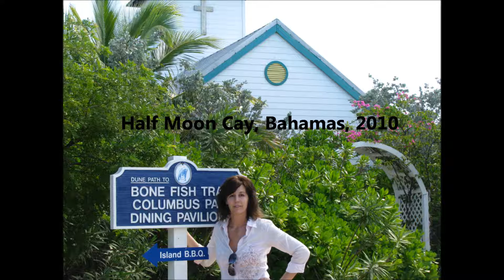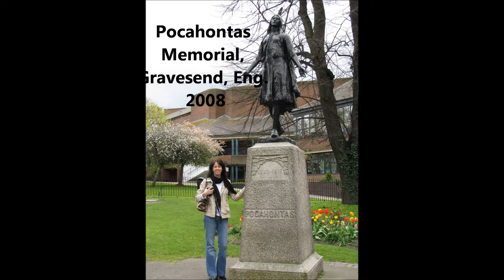True Wealth Slide Show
Penny Turko asks "What Is True Wealth To You?" and learn more about this LIFE CHANGING Business Opportunity.